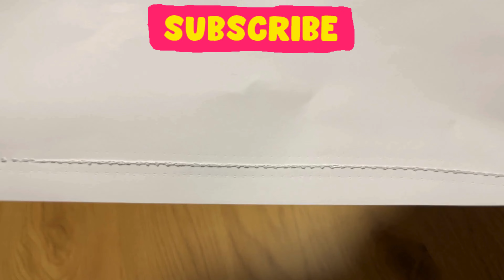HANDNAAIMACHINE EASY MAXX BELGIUM LIDL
Welkom terug op ons kanaal! In de video van vandaag duiken we in de wereld van handnaaimachines. Of u nu een naailiefhebber, een beginner of gewoon nieuwsgierig bent naar deze compacte en draagbare naaimachines, deze video is voor u.

In deze uitgebreide gids verkennen we handnaaimachines van binnen en van buiten. Geen gedoe meer met grote naaimachines als u dit handige, draagbare alternatief kunt hebben!

Je leert stap voor stap hoe je een handnaaimachine gebruikt voor verschillende naaiwerkzaamheden.

Of u nu thuis bent, op reis bent of gewoon op zoek bent naar een ruimtebesparende naai-oplossing, de handnaaimachine is een veelzijdig hulpmiddel dat u in uw arsenaal wilt hebben.

Bedankt dat je bij ons bent gekomen, en laten we samen in de wondere wereld van handnaaimachines duiken!